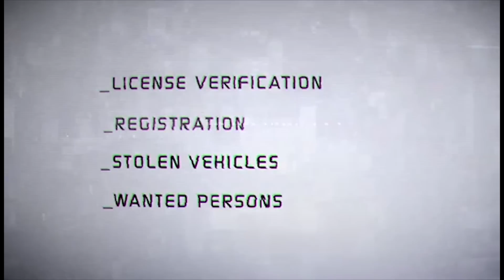ALEN Software | Police Department Mobile Access to DMV, Criminal History, NCIC & More!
The routine traffic stop can be dangerous for an police officer. Let us show you how you can get instant dmv, criminal history and ncic information before approaching the vehicle.